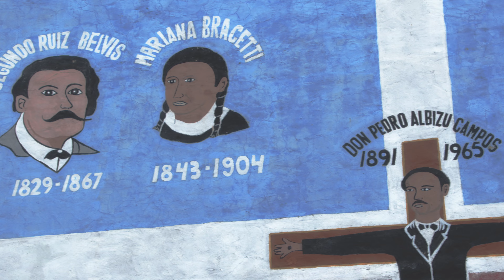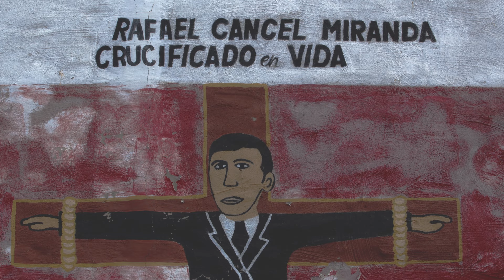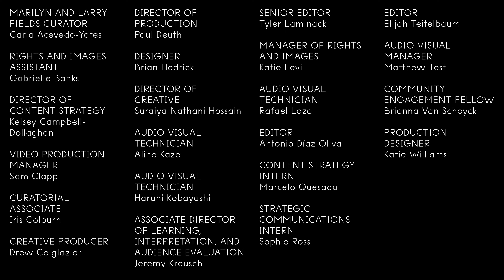Object Lesson: La Crucifixión de Don Pedro Albizu Campos